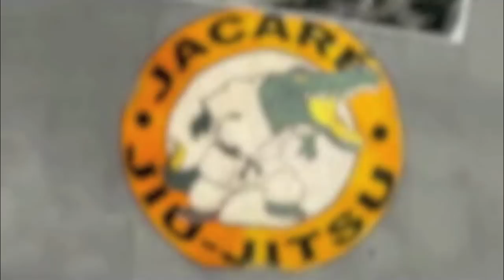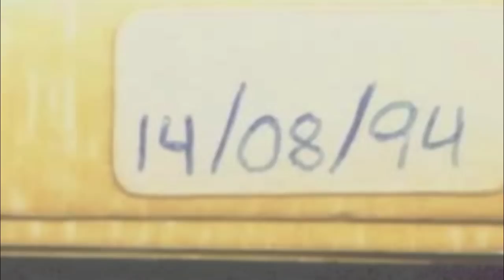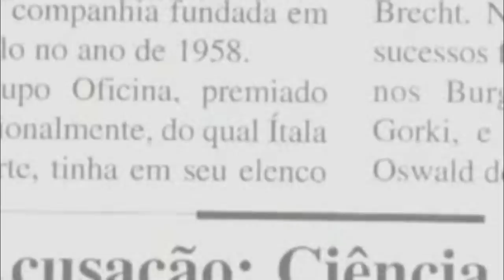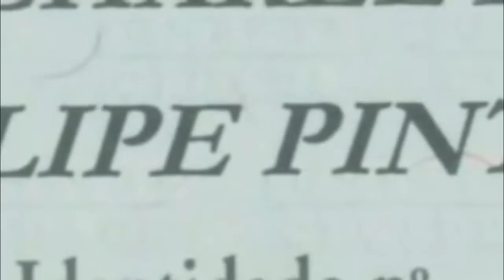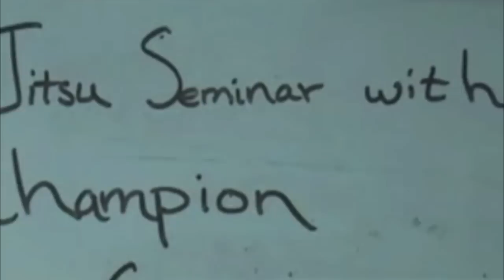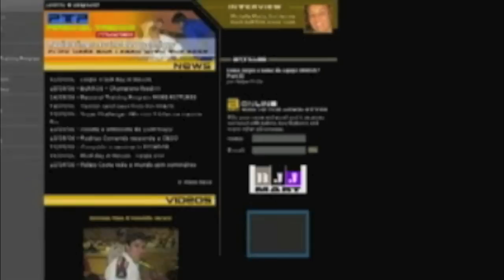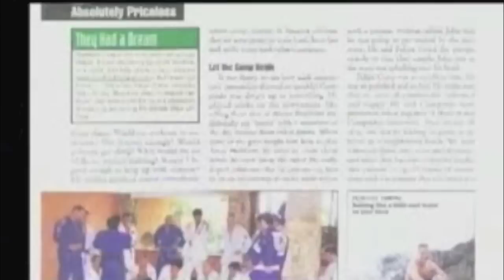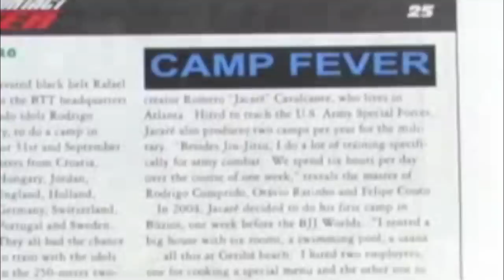Breaking the Mold: Felipe Costa's Unlikely Journey to BJJ Glory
Embark on an extraordinary journey with Black Belt World Champion Felipe Costa in this captivating documentary as he unveils the transformation from a regular BJJ practitioner to a groundbreaking expert competitor. Witness the awe-inspiring moment when Felipe, despite never clinching a gold medal in IBJJF tournaments before, shocked the world by claiming his first black belt title in the adult division at the prestigious IBJJF World tournament.

This isn't just a tale of a single victory; it's a testament to Felipe's resilience and determination as he shattered expectations and carved his name in the history of Brazilian Jiu-Jitsu. Breaking barriers and defying conventions, Felipe's groundbreaking achievement became a beacon for aspiring fighters everywhere.

As the documentary unfolds, follow Felipe's relentless pursuit of greatness in the subsequent years, silencing skeptics and solidifying his position among BJJ legends. Discover the untold story of a true trailblazer, proving that success in the world of martial arts is not just about medals, but about unwavering passion, tenacity, and the relentless pursuit of one's dreams.

Support my passion, unlock exclusive content, and let's elevate our BJJ journey together. Your support fuels the creation of more in-depth videos and keeps the BJJ spirit alive! and let's roll!

REVIEWS:
I have owned this DVD for over a year, and I'm just now writing a review. That being said, I have referenced the DVD many times. Alot of times i'll pick up a new detail when I re-watch it. I like the way he told his story. The description of his evolution was cool. The thing about the injuries, and the losses, and overcoming all of that. To barely beginning to win at the brown belt level. It shows that mental preparation is a major part of the game, because without the desire to win, you will lose every time.

Another thing was cool, I used the spider guard thing that Michelle pointed out. I pointed my toes for control and I caught the guy in a triangle. Afterwards, he said it was real tight and he couldn't get his arm free. It was a good pointer.

There is some unique techniques that if watched closely, you will see some of the details of things he does from certain positions that will improve certain areas of your whole game. I like the fact that there are only 5 techniques because it allows you to focus on just those 5, watch them close, over and over. like his back control(specifically the sleeve control from behind) has become my go to position for taking the back. The leg control from underneath in that half guard position is nice to use even just for transitions and sweeps.

Overall I was very happy with the DVD." Blayne Barlow

"I love this dvd it inspired me to train harder. It also has giving me a new look on bjj. I give this dvd 100/100 it will inspire you. The moves he shows at the end are very good and well explained. Buy this dvd as a beginner or advanced."Ryan Shaw